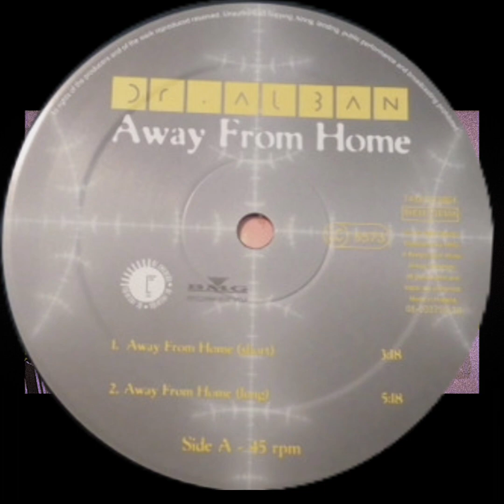Dr.Alban - Away From Home (Long mix) (1994)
Dr.Alban - Away From Home (Long mix) (10/05/1994)

●BIOGRAFIA
" Away from Home " é uma canção gravada pelo músico e produtor sueco Dr. Alban . Foi lançado em maio de 1994 como o segundo single de seu terceiro álbum de estúdio, Look Who's Talking . Em comparação com os singles anteriores do Dr. Alban, a música teve um sucesso menor. Mas chegou ao número dois na Finlândia , número cinco na Espanha , número 12 na Áustria , número 13 na Dinamarca e número 17 na Suíça . No Reino Unido , "Away from Home" alcançou o número 42 e no Eurochart Hot 100 , alcançou o número 25 em 20 de agosto.
"Away From Home" entrou no gráfico de airplay europeu Border Breakers no número 21 em 25 de junho de 1994 devido ao airplay cruzado no centro-oeste, centro-leste, norte e sul da Europa, e atingiu o número cinco em 23 de julho.

País:Europe/Lançado:1994/Genre:Electronic/Estilo:Euro House, Reggae

Guitar – Chuck Anthony
Producer – Denniz PoP
Sleeve – René Hedemyr, SoftMotion
Vocals – Malin Jansson
Written-By – Dr. Alban, Amatiello*, Lundin*
Notas:
Recorded and mixed at Cheiron Studios - Stockholm.
Published by Dr. Songs.

Distributed By BMG.
Printed/Made in Germany